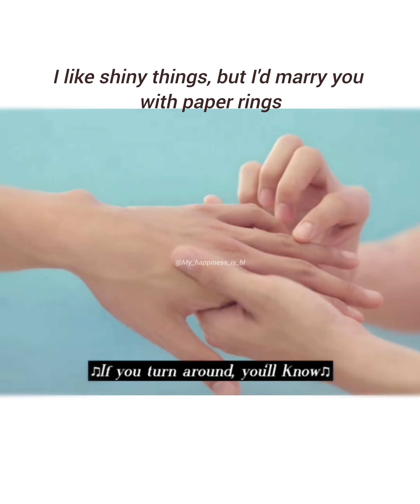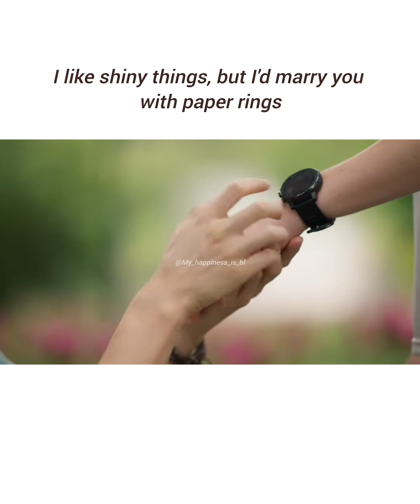10 March 2024